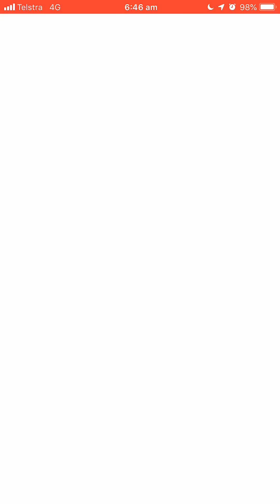Pokémon Go - Level 3 Raid - Claydol